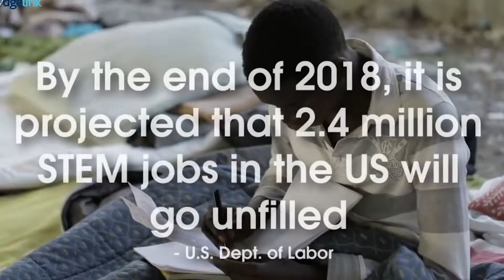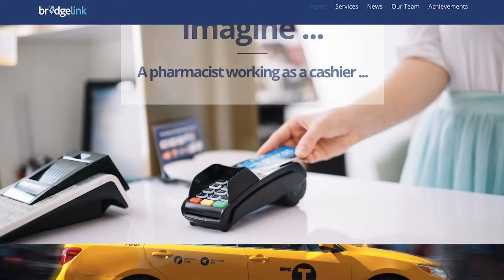BridgeLink: Bridging the gap between refugees and their employers